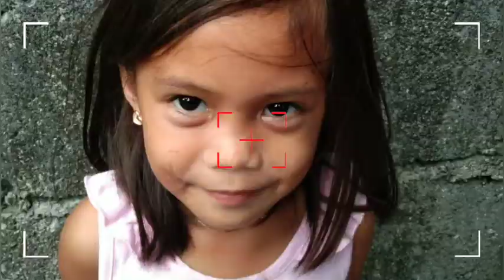Batang taga Candadam ❤️